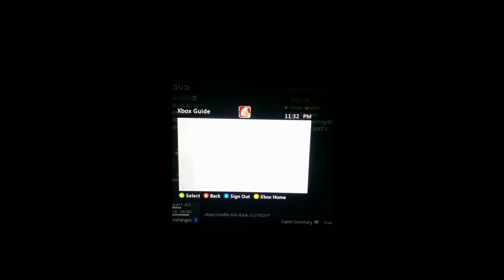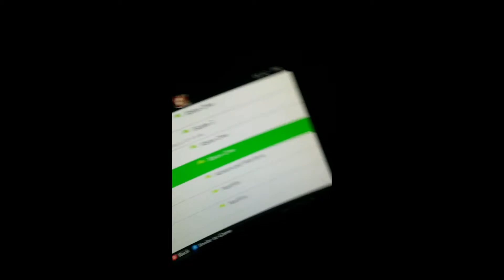Faze Temperrr Rage Review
Being a pro Is not Easy in this video you will see me and my Friend Tyler Whats up with Faze Clan these days!